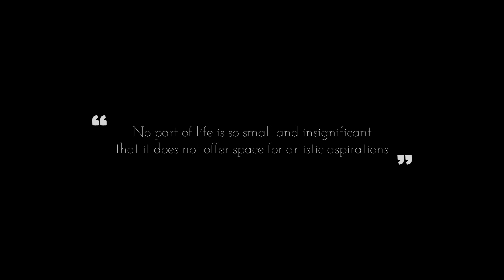Gustav Klimt: paintings and drawings